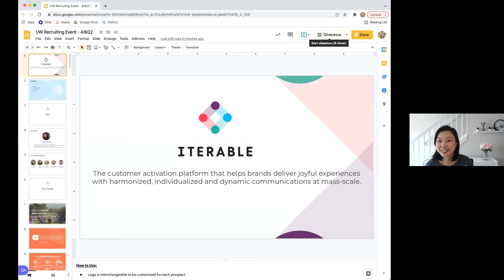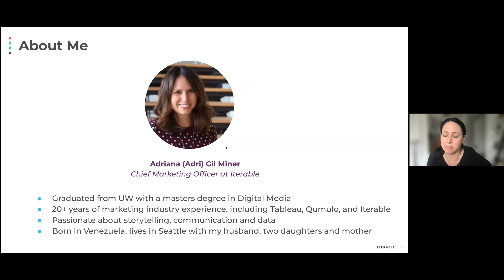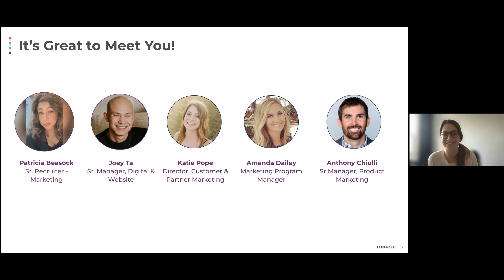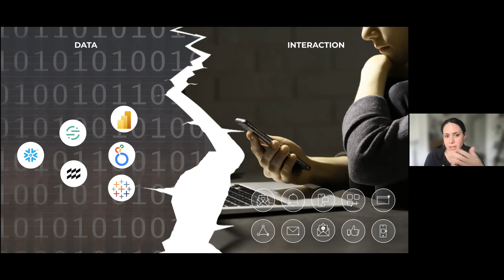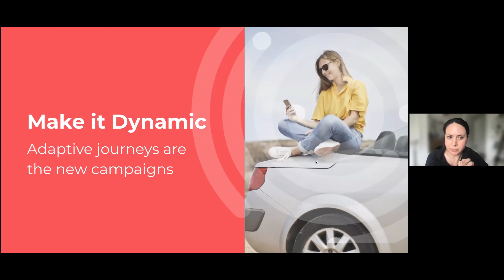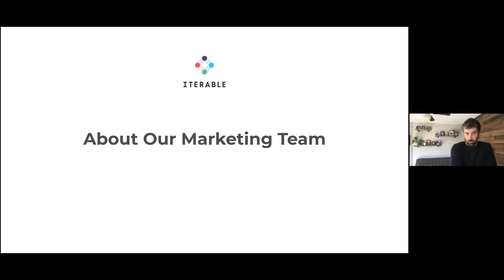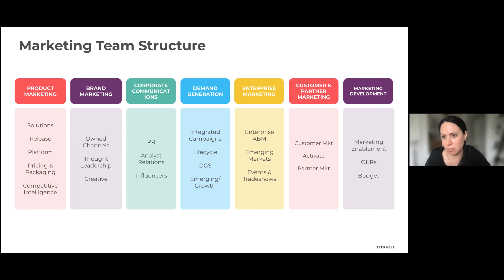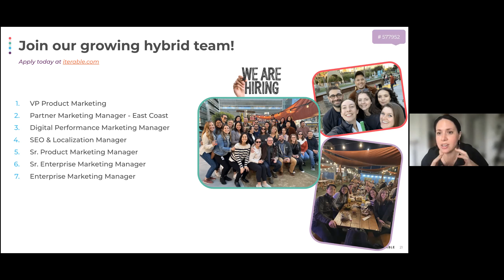Comm Lead Second Friday with Iterable